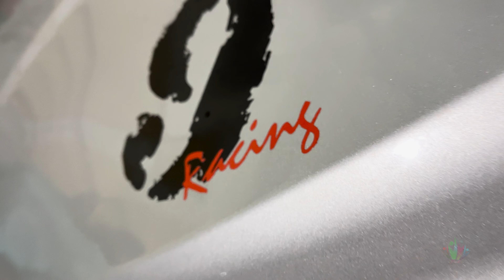Ganesh Chaturthi 2023: Celebrations & Traditions| HandS YTC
Join us in celebrating the auspicious occasion of Ganesh Chaturthi 2023 as we showcase the vibrant processions and heartfelt prayers dedicated to Lord Ganesha. Experience the essence of this cultural festival and seek blessings for wisdom and prosperity.

Thanks to @NCS World 🌍